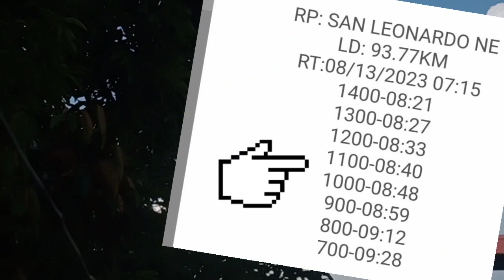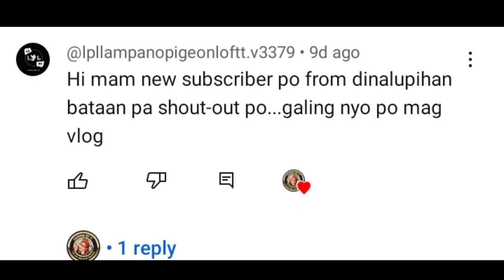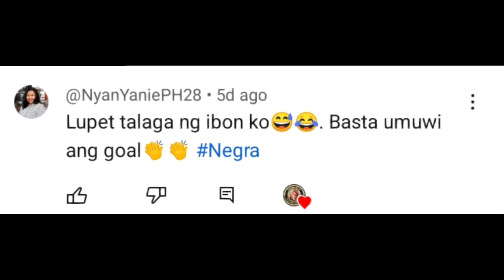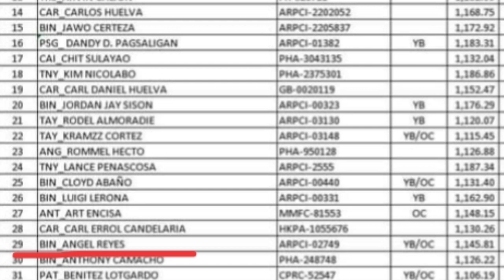SAN LEONARDO || 12TH TRAINING NG WARRIORS NI QUEENB 👑 TV || MABABAWASAN PA KAYA 😳😳😳